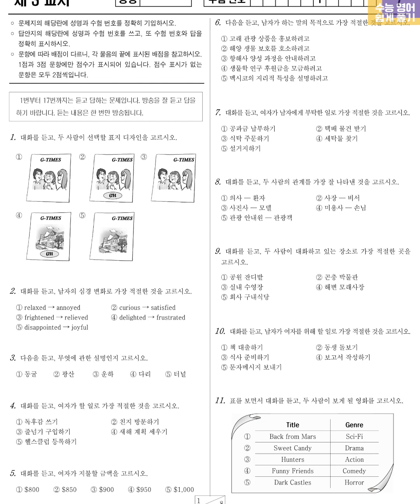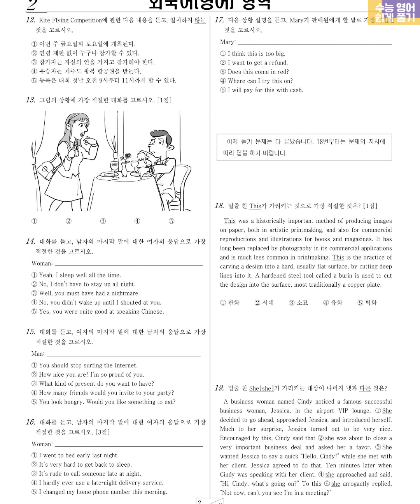2010년 11월 고1 영어듣기 문제정답